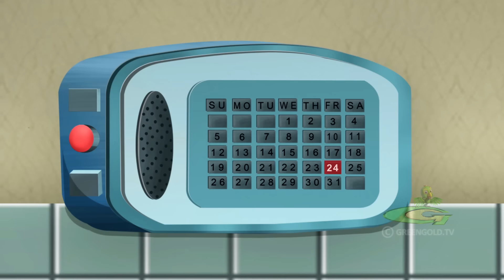Mighty Raju - Mera Bag | Raju's Bag Race | Cartoon for kids | Fun videos for kids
Join Raju and his school friends on an incredible picnic at the zoo. Everything starts with a fun-filled day, but one animal takes the teacher’s bag and runs throughout the zoo. Watch these animals playfully interact with Raju and a fun bag race. Raju finds a way to retrieve the bag from a mischievous animal. Don't miss out on this adventure-filled episode to retrieve the bag.